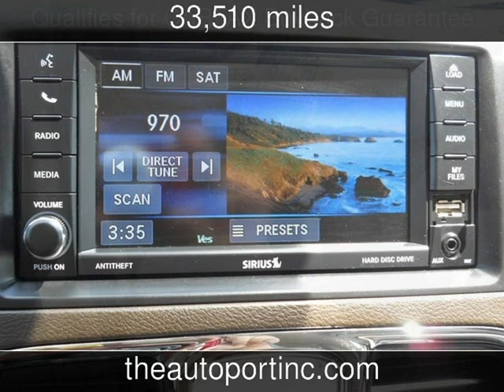2013 Chrysler Town & Country Touring Used Cars - Clearwater,Florida - 2014-05-09